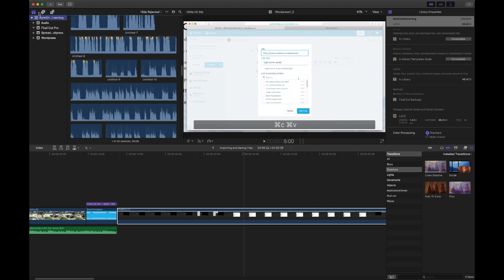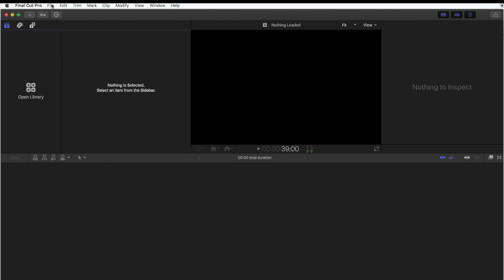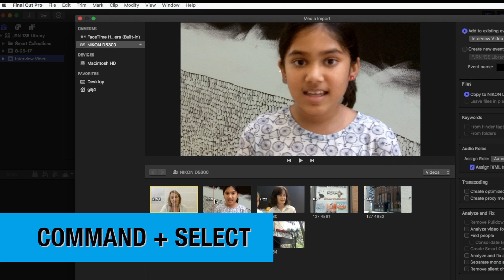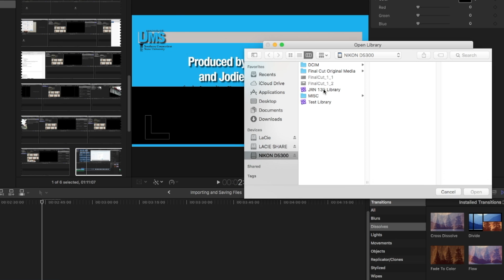Final Cut Pro: Importing and Saving Files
A Final Cut Pro tutorial for 10.3.2 and higher. This tutorial details how to import files into Final Cut Pro. It also shows you how to create, save and open Libraries.
Final Cut Pro 10.3.2 allows you to save Libraries on a USB drive for the first time. This video will help you create a new library to open on different computers.